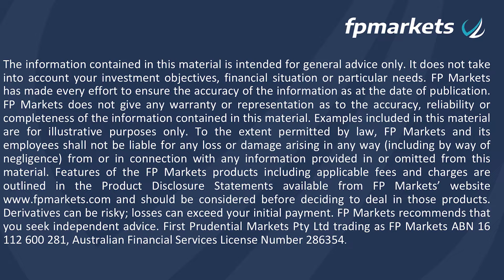Currency Point: USD keeps its foot on the throat | FP Markets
The market’s current deliberations are no longer what the November FOMC will bring but what the December meeting could add.

US bonds continue to fly higher with the US 2yr now at 4.55 per cent, the 10 year is at 4.13 per cent.

The implied rate for the Federal Funds rate come the end of December is 4.64 per cent that’s 139 basis points above the current rate. This means a 75-basis point rise in 2 weeks is a lock. It also suggests that a second 75-basis point rise is near enough to a certainty come the mid-December meeting.

All this is keeps the foot on the throat of G10 peers even with the likes of Europe and the UK facing double-digit inflation and therefore rapidly rising interest rates, do not expect that to be enough to reverse what has been seen in the likes of EUR/USD and GBP/USD.

At $0.9775 parity in EUR/USD is a long way off and only a shock in US rates would reverse this position. Sterling is facing a double whack as the UK political turmoil deepened seeing it back to $1.1220 even after the complete U-turn by the new Chancellor of the Exchequer Jeremy Hunt.

The AUD/USD is also facing an interesting headwind. The less hawkish actions of the Reserve Bank of Australia (RBA) have pitted it against the likes of the Federal Reserve. This means AU bond have outperformed global peers, but it also means FX differentials are flowing one way.

Markets have fully priced for a 25 basis point hike at the next RBA meeting but that is nowhere near enough to add any meaningful support to the AUD. Couple this with a stalled employment read for September and some are even suggesting November maybe the peak of the RBA’s cycle.

AUD/USD at $0.627 looks vulnerable and a softer tone in the next RBA meeting could be all that is needed to signal another leg lower.

Finally, USD/JPY has just rise for the eleventh consecutive day, to ¥149.90 highest read since 1990, the BoJ had stepped in at ¥145 but was completely run over at ¥150 does it try again? And if so what if it fails again? Fascinating pair to watch right now.